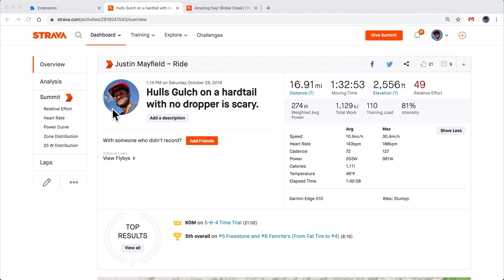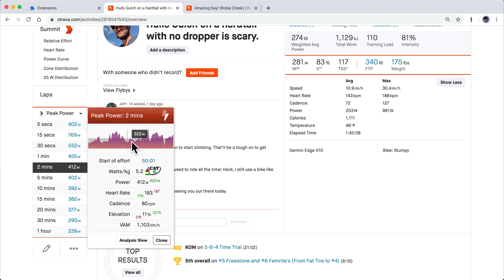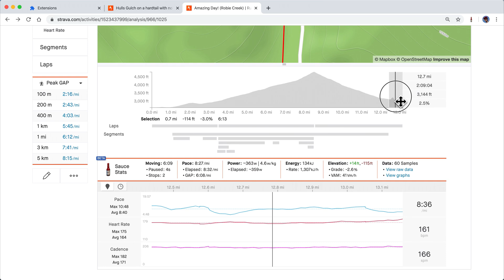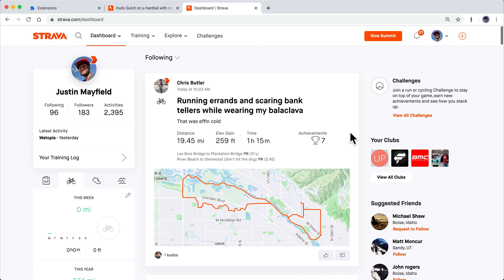Sauce for Strava™ Walkthrough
A quick hands-on overview of the browser extension Sauce for Strava™.

The Sauce extension supplements with better cycling and running information.  It's a simple, lightweight and pure client-side JavaScript addition.  There are no external API calls made with this extension and it is open source.

Feature Highlights
 * Peak performance table:
   * Power
   * Normalized Power
   * Heart rate
   * Pace
   * Grade Adjusted Pace
   * VAM (climbing speed)
   * Sea Power (power potential when at sea level)
 * Dark Mode
 * Export any activity to a TCX or GPX file
 * Running Power estimation
 * Analysis page stats are extended to include:
   * Elapsed power average, normalized power, moving power average and watts/kg
   * Grade adjusted pace
   * TSS
   * Intensity Factory
   * VAM
   * Elevation gain/loss
   * Raw data and graph views
 * Weight and FTP overrides for all athletes
 * Inline comments system for activity page
 * Dashboard features:
   * Chronological ordering
   * Hide virtual activities (except your own)
   * Hide promotions and challenges